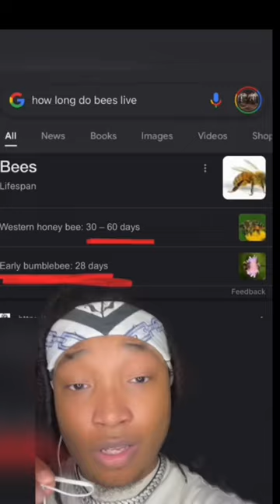The Bee who stole the baddest female in fiction